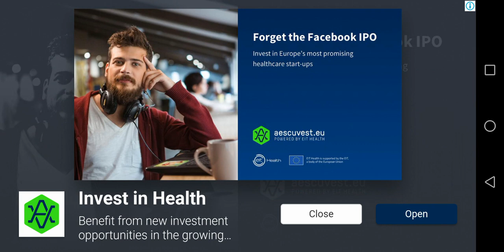CLASH OF CARS #4 GAMEPLAY__ANDROID FUNNY GAMEPLAY_!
CLASH OF CARS #4 GAMEPLAY_ANDROID FUNNY GAMEPLY

Epic car battles with .io style multiplayer! Collect over 70 vehicles

Welcome to Crash of Cars, a REAL-TIME MULTIPLAYER game where your goal is to collect as many crowns as possible before getting destroyed.

Collect power-ups, destroy other players, steal their crowns, and climb the leaderboards!

KEY FEATURES:
- 8 Maps to enjoy REAL TIME Multiplayer battles
- 70+ unlockable cars across 4 different rarities (Common, Rare, Epic, Legendary)
- 30+ Skins to customise your cars with. Pepperoni Skin on the Camper Van is quite a tasty choice.
- 16 Upgradable Power-Ups, including a flamethrower, cannon, trebuchet, and more.
- Play with Friends feature. There’s nothing more fun than destroying your friends :)
- Mission System
- Hourly Leaderboard and Google Play Game Services support
- Single Player mode also available